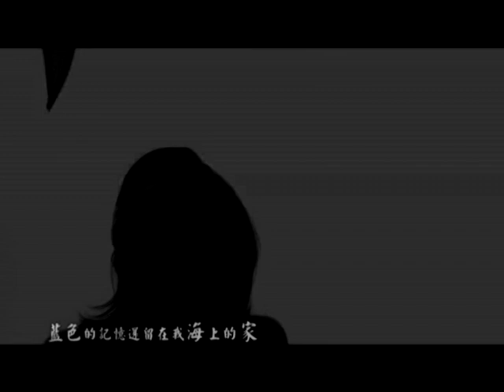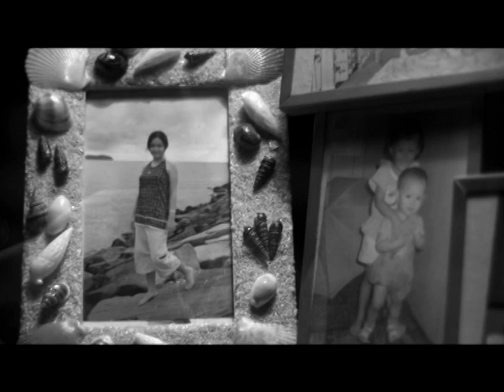離島 (Island Away) acoustic 2009 official MV - 龔柯允 Karen Kong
都市遊子深夜思鄉必聽曲，都市遊子深夜思鄉必聽曲 ... 2009 acoustic version

離島 (island away)
詞:黃明志 lyrics:huang ming zhi
曲:張捷惟 song: zhang jie wei

靠坐在陌生的床 牆角還擱著行囊
Sitting on the foreign bed, the luggage sitting in the corner
窗外的霓虹燈搶了 月亮的光
the neon lights outside the window shining brighter the the moon light
來自大海的方向 從地圖的另一端
coming from the sea, from the other side of the map(world)
背著夢想 也帶著揮不去的牽掛
carrying my dreams, and also bearing the longings that I can't leave behind

風 啊 風 把我帶到這地方
wind, oh wind, who brought me to this place
藍色的記憶還留在我海上的家
blue coloured memories still left in my home on the sea.
輕輕躺在這城市的中央 寧靜的夜晚 眼角淚未乾
gently lying in the city's central, in the still of the night, my eyes still wet with tears
墜落在被月色撫摸的窗台上
falling onto the moonlit window ledge.

喔喔 風 啊 風 吹送著我的牽掛
oh oh, wind, oh wind, blowing away my longings
伴著海浪指引方向送到你臂彎
accompanying the directions of the sea waves into your arms
走啊走前往夢想的路上 每次感覺孤單 看著月兒彎
moving towards the dreams, whenever I'm feeling lonely, I look towards the crescent moon
彷彿笑著說 "你要勇敢 別害怕"
who seems like smiling and saying, "you must be brave, don't be afraid"
擔心月兒會孤單 星星守護在身旁
worried that the moon might be lonely, the stars watched over it by it's side
安靜地陪我夢了一段 家鄉
Silently, accompanying me, dreaming a dream of my hometown.